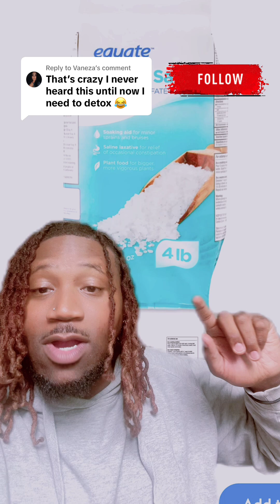Grandma's Epsom Salt Let me tell you a funny story from my childhood that involves my grandma, Epsom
Grandma's Epsom Salt Let me tell you a funny story from my childhood that involves my grandma, Epsom salt, and a whole lot of running to the bathroom! Every time my siblings, cousins, and I visited our grandma, she had this tradition of giving us Epsom salt. She believed it was a cure-all remedy, but for us kids, it meant only one thing: a mad dash to the bathroom! Picture this: a house full of kids, all realizing at the same time that nature was calling – urgently. It was chaos! We'd be running, pushing, and shoving, trying to get to the bathroom before anyone else. But here’s the twist – I figured out a smart strategy to beat the system. Instead of joining the bathroom race immediately after downing the Epsom salt, I decided to hang back in the kitchen. My plan was simple: keep an eye on everyone else. This way, I could time my trip perfectly and avoid the crowded rush. While my cousins and siblings were frantically making their way to the bathroom, I was calmly waiting for my moment. This trick saved me from many bathroom traffic jams and became my little secret. I’d watch the chaos unfold with a smug grin, knowing I had outsmarted everyone. It's a hilarious memory that always makes me laugh when I think about it. Grandma’s Epsom salt remedy turned our visits into a comedy of errors, and that kitchen strategy of mine became a legendary move in our family lore. Looking back, it’s these quirky, funny moments that make family gatherings unforgettable.